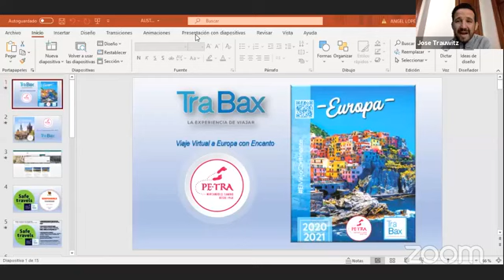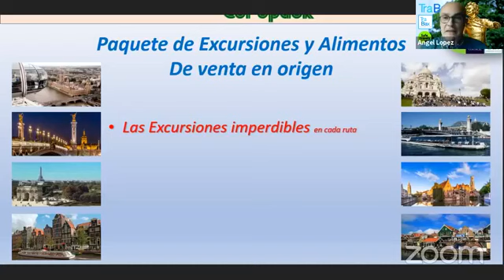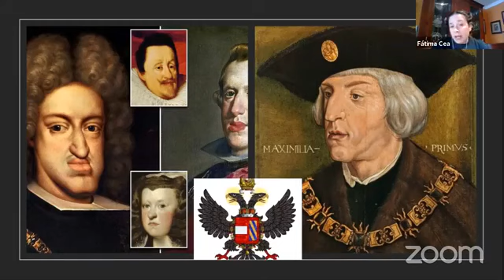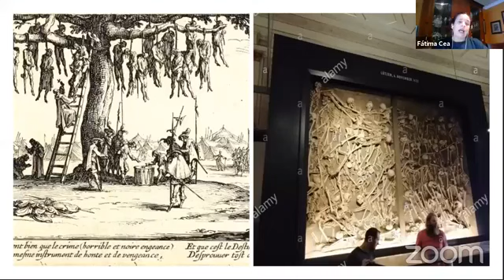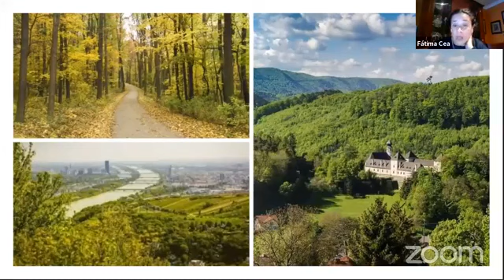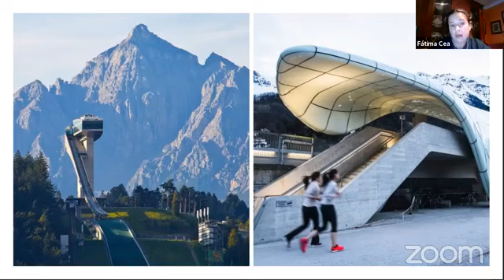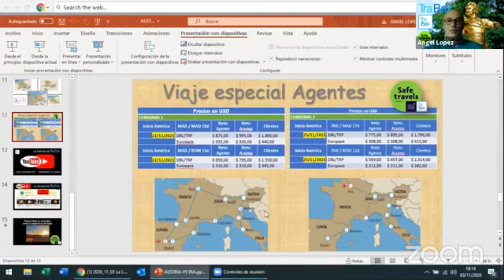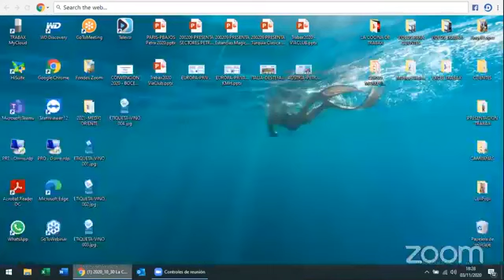2020 11 03 Viaje Virtual a Austria con Petra y Trabax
Viaje Virtual a Austria con Petra y Trabax